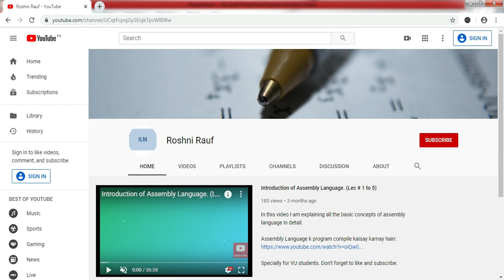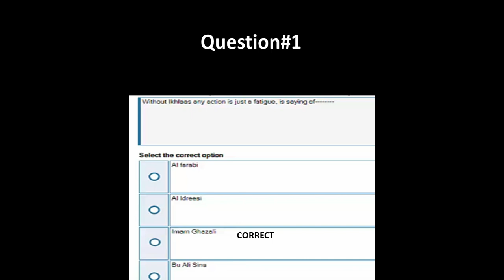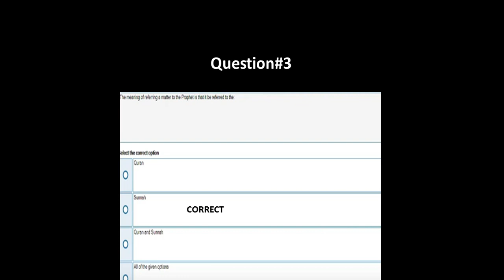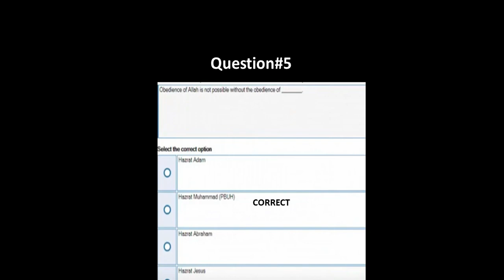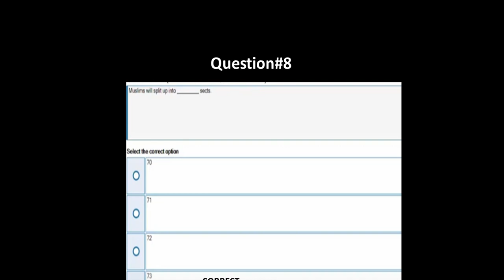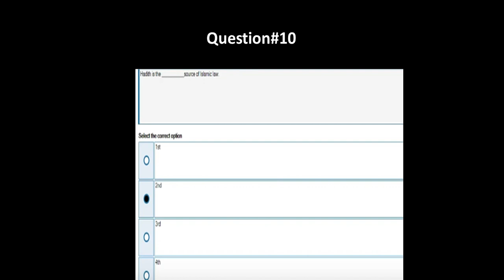SOLUTION QUIZ NO 2 (ISL-201 - Islamic Studies) Spring 2019 |Virtual University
This video contains the solution of Quiz#1 of ISL-201(Virtual University). I tried my best to solve all the questions correctly but you can also check all the solution on your own.